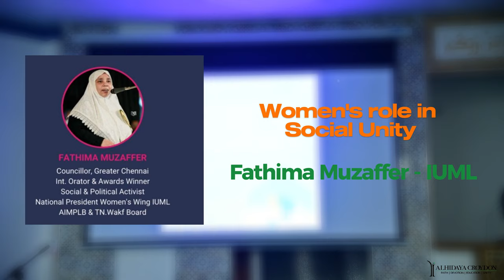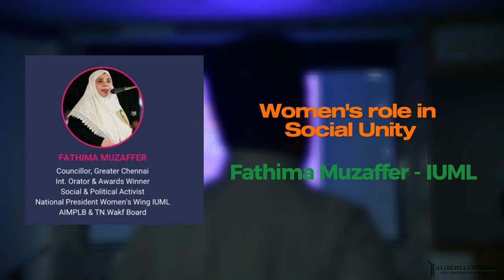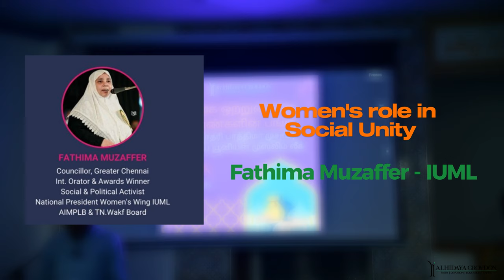சமூக ஒற்றுமைக்கு பெண்களின் பங்கு. - சகோதரி பாத்திமா முசாஃபர் IUML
சமூக ஒற்றுமைக்கு பெண்களின் பங்கு - சகோதரி பாத்திமா முசாஃபர் IUML, on 10th Anniversary event of Alhidaya Croydon on 8th July.